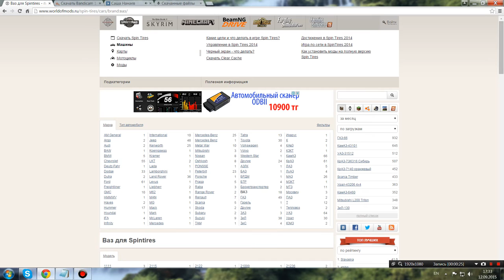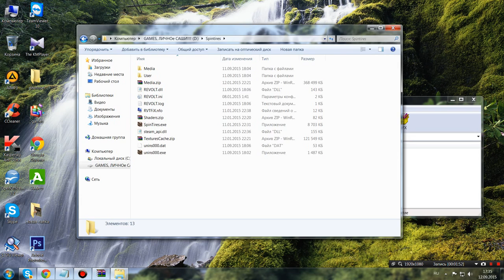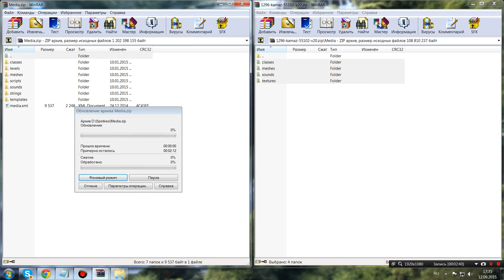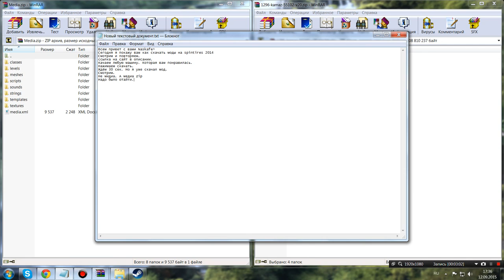Как скачивать моды на spin tires 2016? (ОТВЕТ ТУТ)